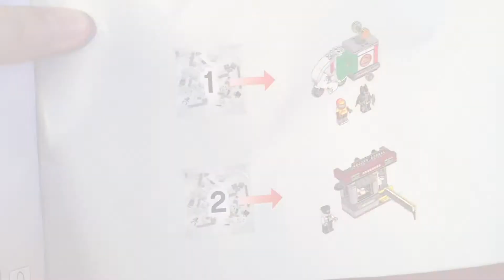THE LEGO BATMAN MOVIE - Scarecrow Special Delivery #70910 | No. #113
[LEGO#70910 ::: 204pcs/pzs]
Save Gotham City Energy Facility from a fear gas attack with this action-packed!
THE LEGO BATMAN MOVIE: Scarecrow Special Delivery set, featuring Scarecrow’s pizza delivery bike with cart and a security booth. Pop out the sides of the bike’s cart by turning the sign on the roof to reveal the fear gas canister.
Move the security booth’s boom barrier up and down or smash through it with the bike. Includes three minifigures!